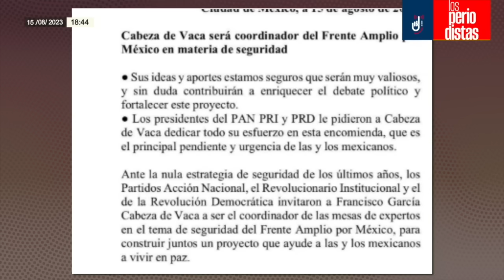Análisis | PRIAN anuncia que Cabeza de Vaca coordinará su estrategia de seguridad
Álvaro Delgado y Alejandro Páez Varela analizan el anuncio del Frente Amplio por México sobre que Francisco García Cabeza de Vaca, ex Gobernador de Tamaulipas, será el coordinador de las mesas de expertos en el tema de seguridad para construir su proyecto de seguridad…